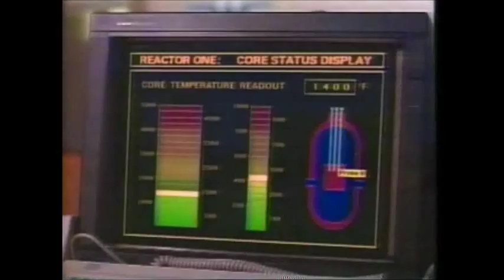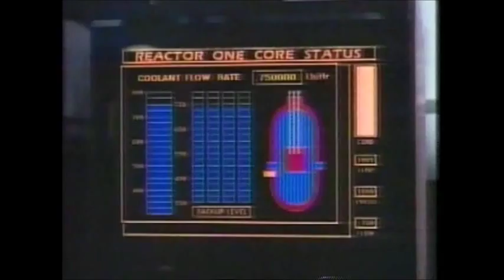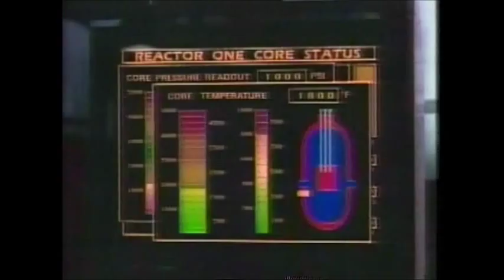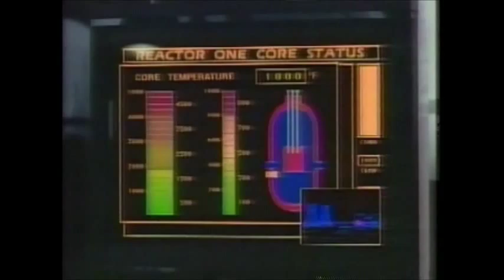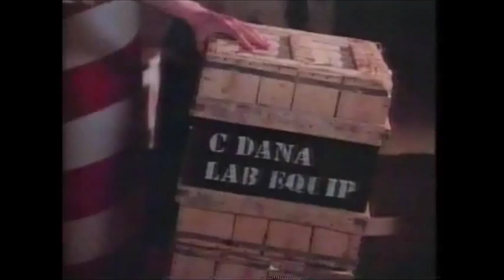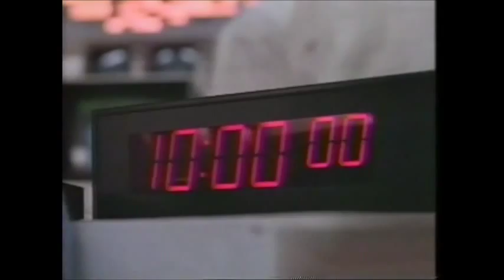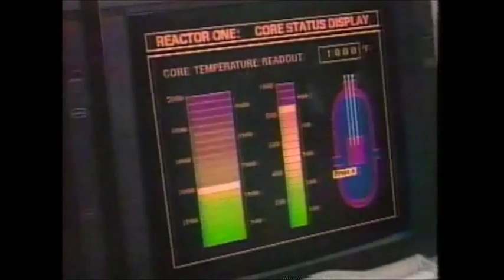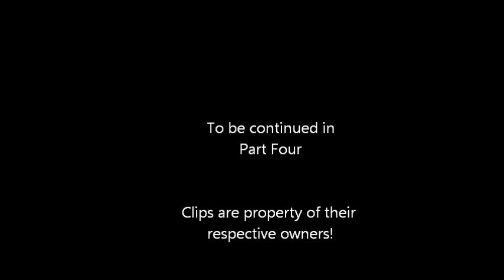E.A.R.T.H. Force Pilot Movie - Part 3 / 6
Part three of the pilot movie of the old tv show "Earth Force"! Rate and comment please!